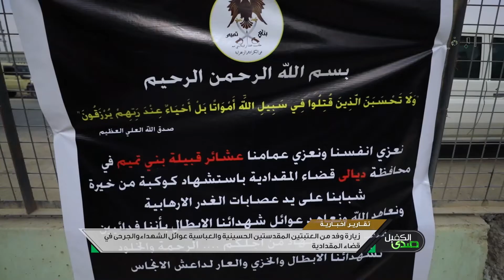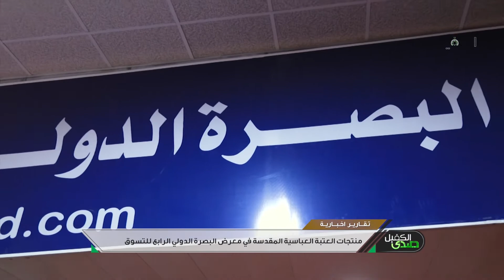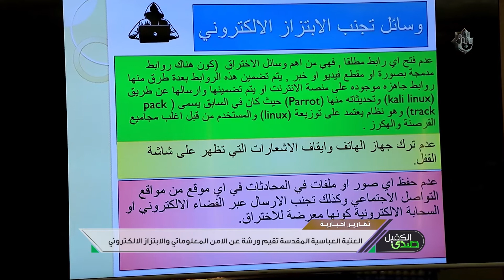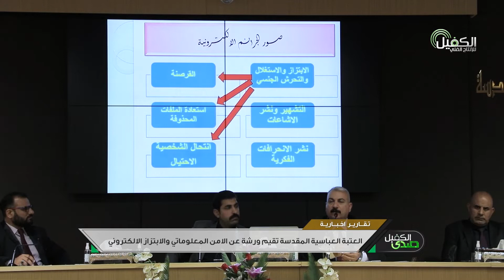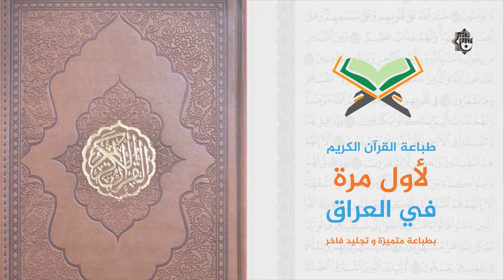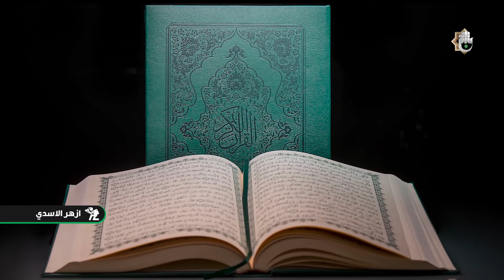صدى الكفيل | الحلقة التاسعة والاربعون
1- فيسبوك..
ALKafeel.Art.Production
2- تويتر..
alkafeel.tv
3- التليجرام..
alkafeel.tv
4- الانستكرام..